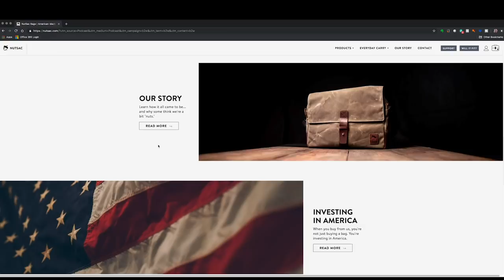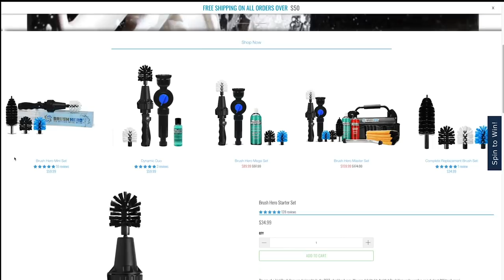Between2Wheels Podcast Ep.30 Battle of the Kings!!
We are talking about Battle of the Kings, who our top US picks are, bottom US picks are, and some international love. Links to all of the bikes are in the show notes over at betweentwowheels.com

NutSac will get you $5 off for beer